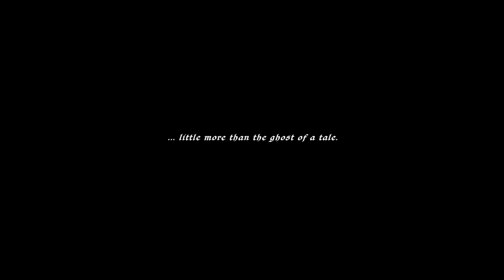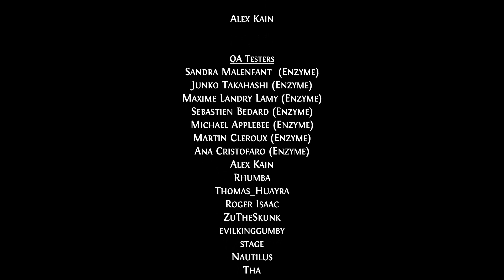Ghost of a Tale [Mostly Blind] | End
Wherein we complete the story.